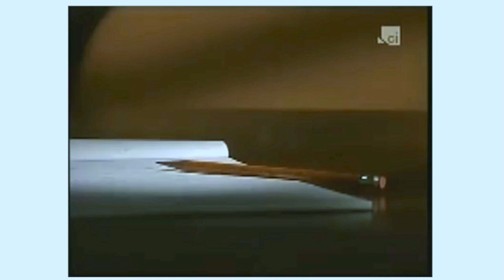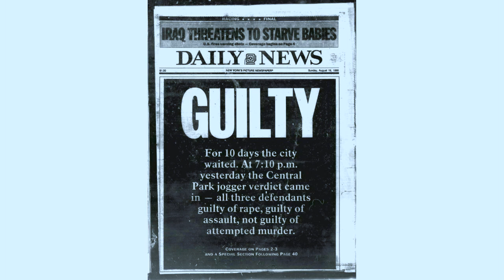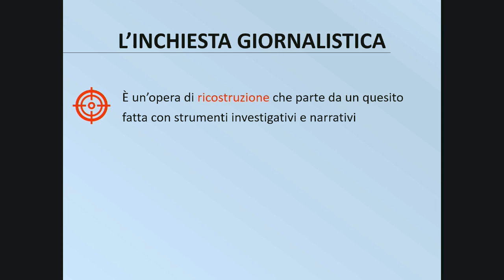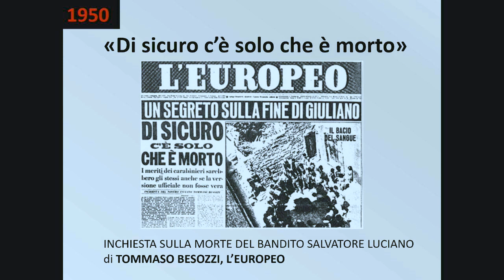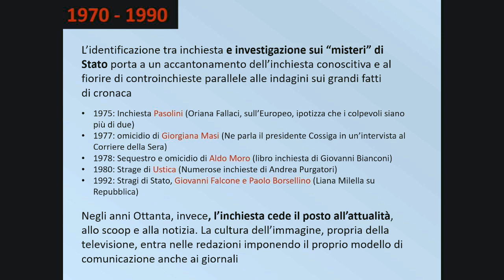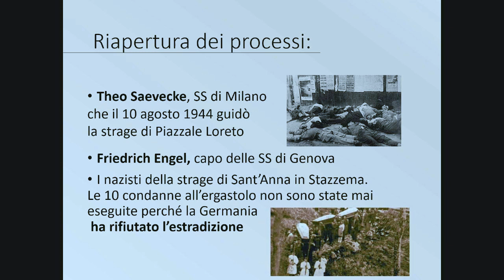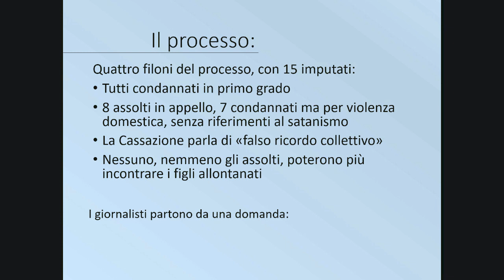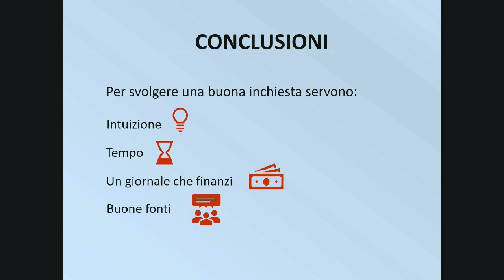FGP 19 | IL PROCESSO PENALE MEDIATICO.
introduce:
Guido Sola

modera:
Raffaella Calandra
intervengono:
Amanda Knox
Andrea Mascherin
Vinicio Nardo
Martina Cagossi